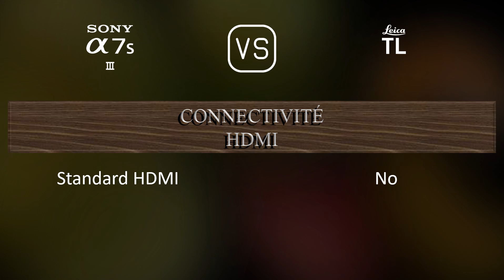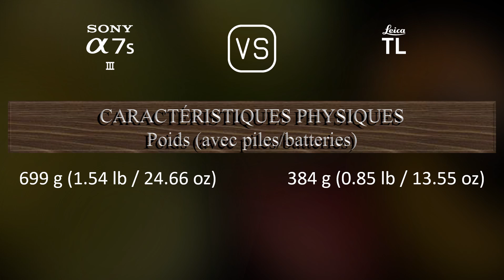Sony A7S III vs. Leica TL: Une Comparaison de Caractéristiques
Cette vidéo fournit un aperçu des fonctionnalités du Sony A7S III et du Leica TL dans une comparaison de caractéristiques (comparison of specifications).

00:25 LANCEMENT
00:33 BOÎTIER
00:40 CAPTEUR D'IMAGE
01:01 IMAGE
01:16 OPTIQUE ET MISE AU POINT
01:41 ÉCRAN
01:58 VISEUR
02:13 FONCTIONNALITÉS PHOTOGRAPHIQUES
03:06 FONCTIONNALITÉS VIDÉOGRAPHIQUES
03:20 STOCKAGE
03:24 CONNECTIVITÉ
03:49 CARACTÉRISTIQUES PHYSIQUES
04:07 AUTRES CARACTÉRISTIQUES